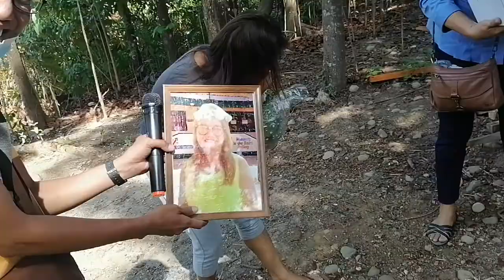surprise visit to our principal...